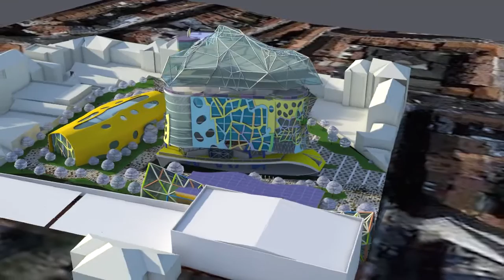CASAL DE SANTA LUZIA